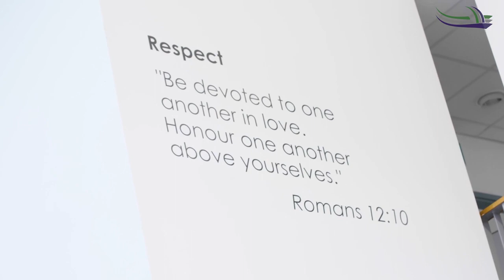The Hereford Academy - be part of our journey